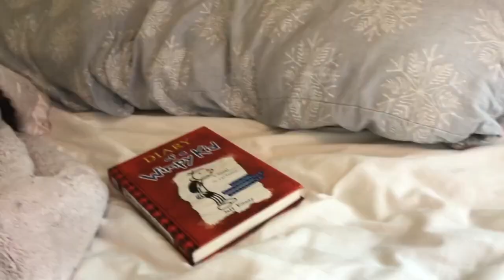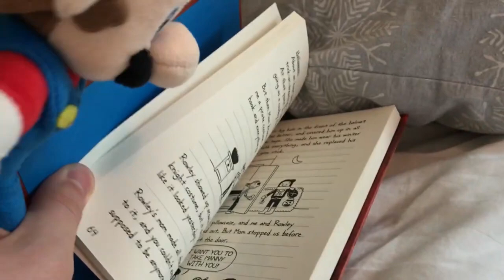SSB Short: Mario's Missing Hat!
It's about Mario who just lost his hat without realizing!